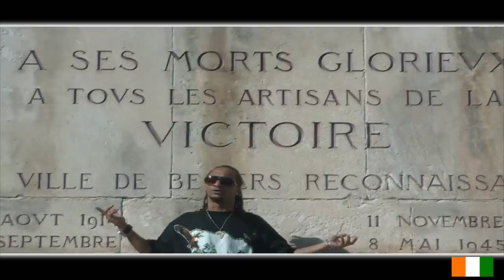MAMAN JE T'AIME / SAROXEN paris Montpellier Beziers Narbonne Afrique Caraïbes Europe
LOVE à toutes nos mères confondus bisou  MAMAN chérie
blessed love all mother